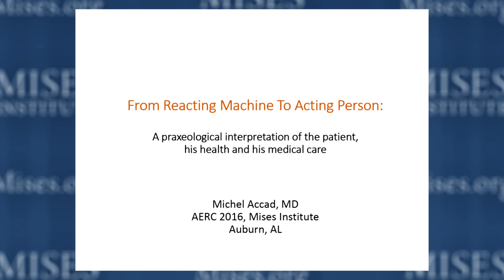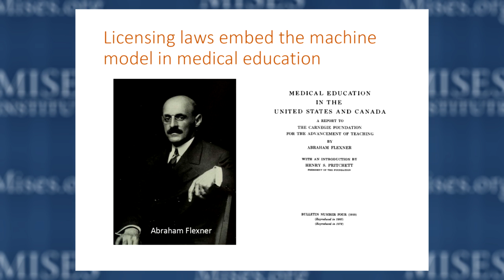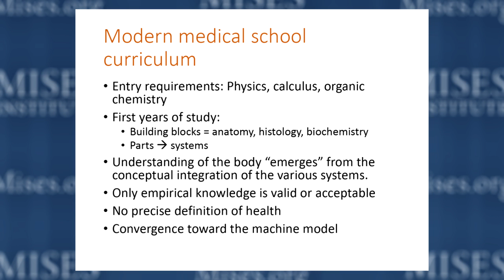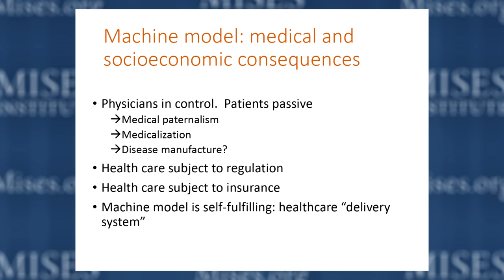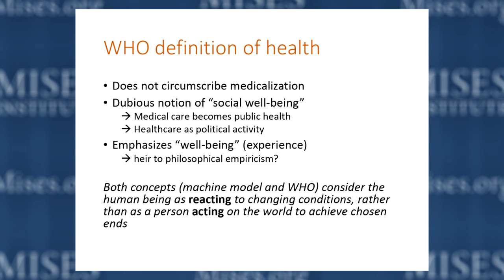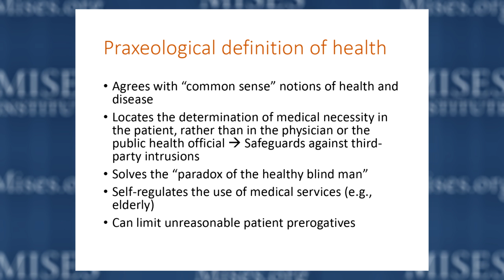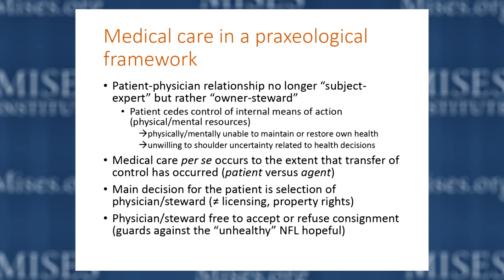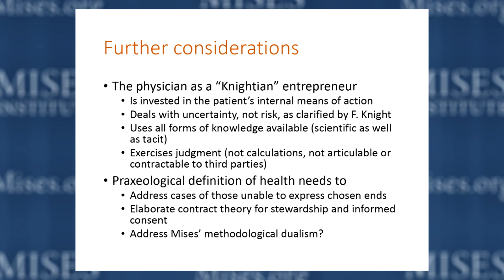Dr. Michel Accad: Can Austrian Economics Save Medicine?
At this year's AERC, Dr. Michel Accad, who practices cardiology and internal medicine in San Francisco, presented a fascinating paper fusing Misesian insights with medicine. Dr. Accad highlights how viewing "the body as a machine" has played a major role in the rise of medical paternalism and one-size-fits all treatment. Dr. Accad instead proposes a praxeological framework for medicine, with health being defined "as the state that is present when one's physical and mental conditions allow the pursuit of one's chosen ends." Dr. Accad's talk is a brilliant application of Austrian theory to real world practice.